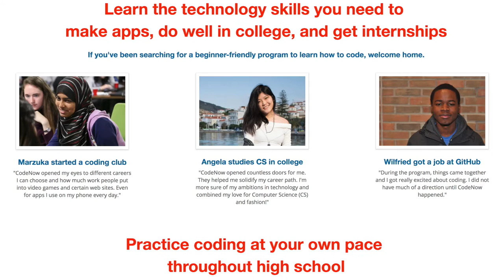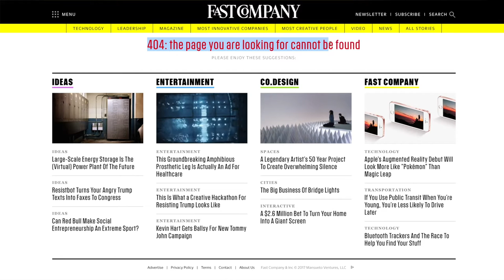Customer feedback advice from Neal Sales-Griffin: Bitchin ain't Switchin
Music from Richard Smithson